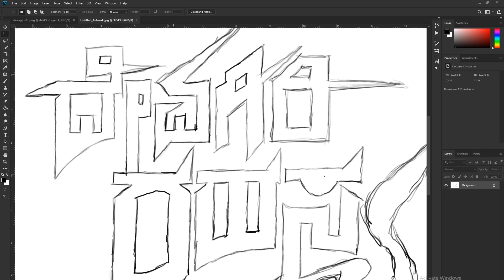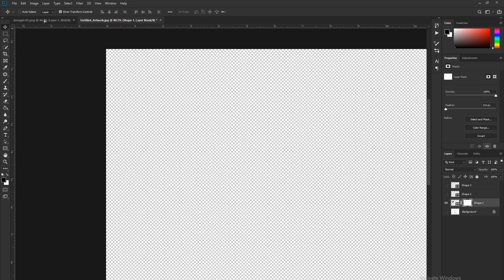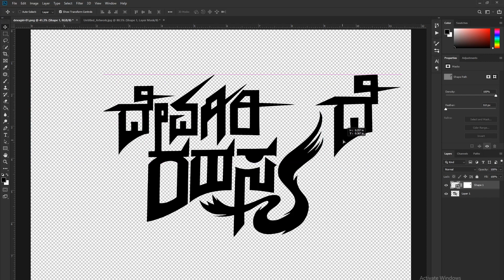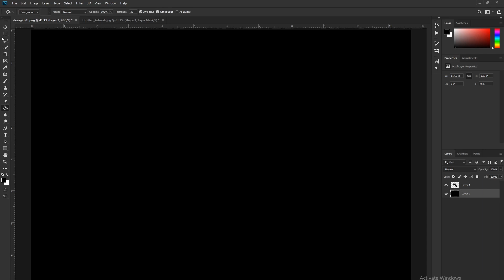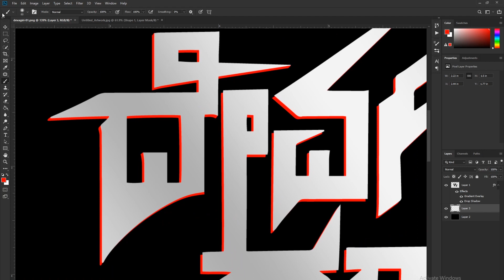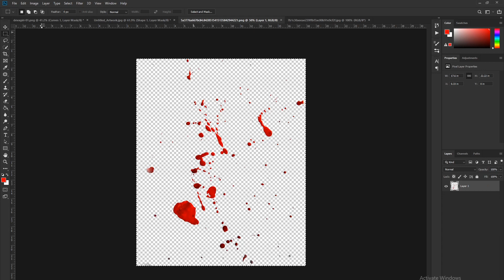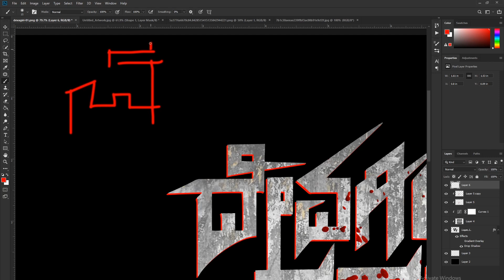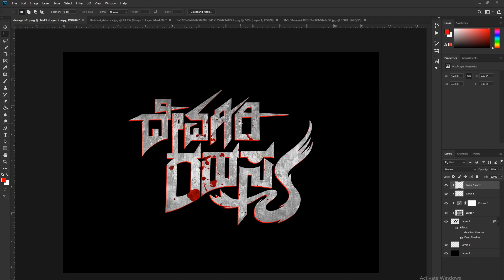Movie Title Design secrets in Photoshop ( ಕನ್ನಡ )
Hi every one, This is Hari !!! Welcome to my official YouTube "Checkmate Studio" channel. Here I bring you interesting videos in Kananda, English subtitles.